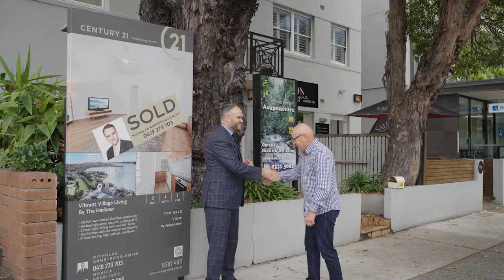Century 21 Armstrong Smith - YOUR real estate agent!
We are excited to launch our new advertising campaign - bigger and bolder than ever!
Discover Century 21 Armstrong-Smith in Bondi Junction - where outstanding results are guaranteed. Directors Nicholas and Shona Armstrong-Smith lead an award-winning team known for their five-star service and trusted local expertise. Call Century 21 Armstrong-Smith on 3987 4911… the proven choice for sales and rental success!